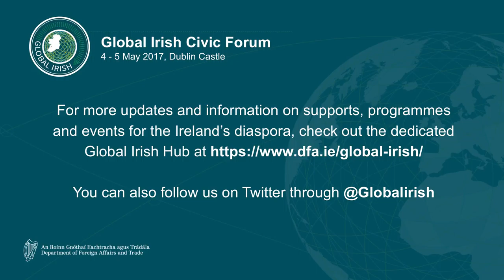Global Irish Civic Forum Panel Session - Voting Rights in Presidential Elections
‘Voting Rights in Presidential Elections’

Moderator: Dearbhail McDonald (Group Business Editor, Irish News and Media)
Minister for Housing, Planning, Community and Local Government Simon Coveney, T.D.
Minister of State for the Diaspora and International Development Joe McHugh, T.D.
Senator Billy Lawless (Seanad Éireann)
Dr Iseult Honohan (University College Dublin)